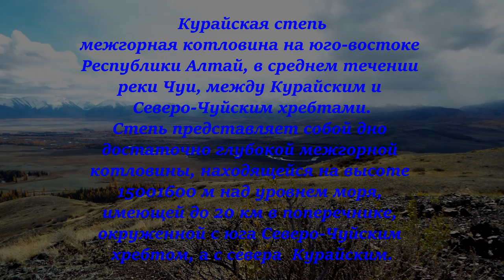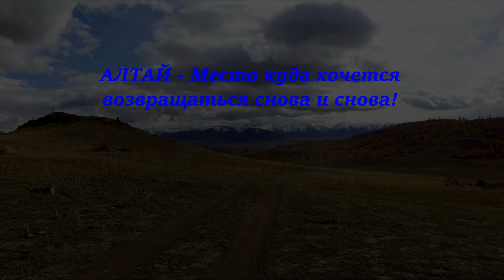Горный Алтай. Курайская степь глазами дрона.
Курайская степь,  Республики Алтай осень - 2016
Место съемки  GPS-координаты: 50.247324, 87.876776
(палец вверх).